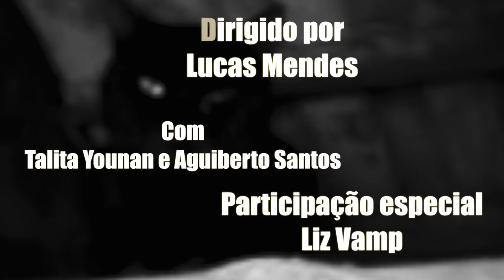trailer 2 - Olhinhos + 16 anos ( Lucas Mendes )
Lucas Mendes, São Paulo (SP), 15 min, 2014
Elenco: Aguiberto Santos, Talita Younan e Liz Vamp

Baseado no conto “O Gato Preto”, de Edgar Allan Poe, o filme reconstrói a atmosfera gótica da narrativa ao encenar a loucura e os demônios das personagens.

Tnp filmes 2015.